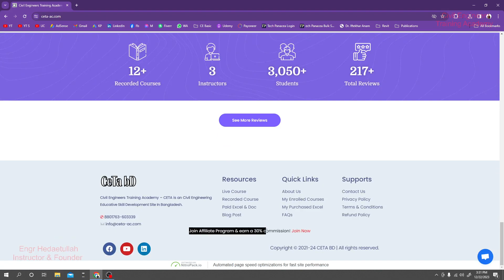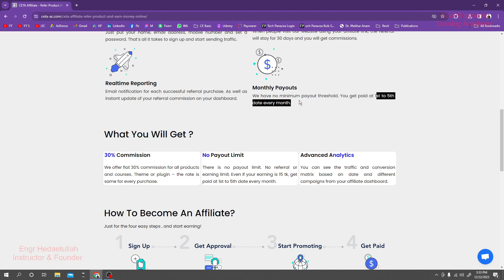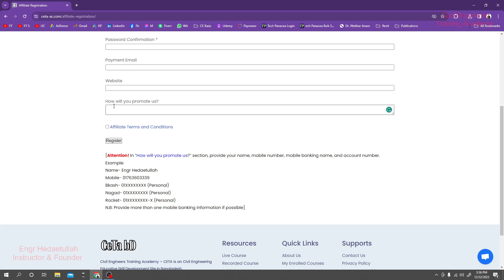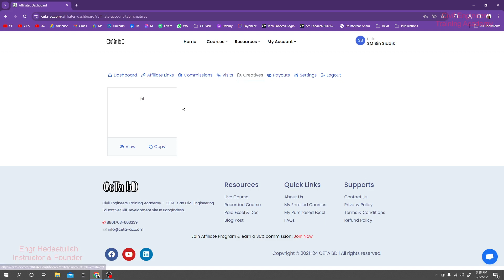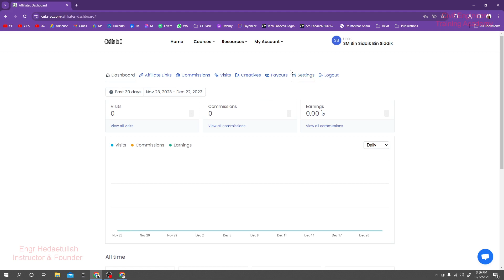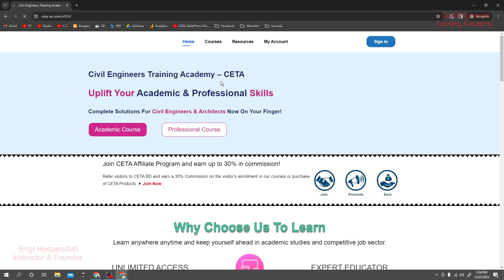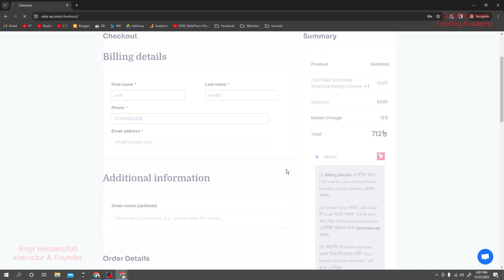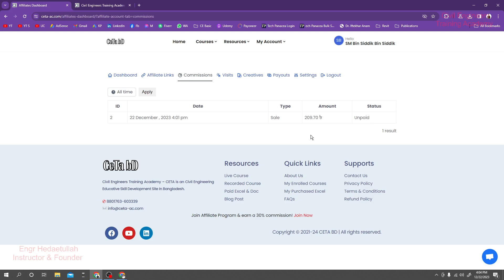Earn up to 400৳ per sale by Affiliate Marketing! Refer visitors to CETA BD & earn a 30% Commission!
affiliate marketing
affiliate marketing
high paying affiliate programs
affiliate marketing course
best high paying affiliate programs
top affiliate marketing websites
best affiliate marketing programs for beginners